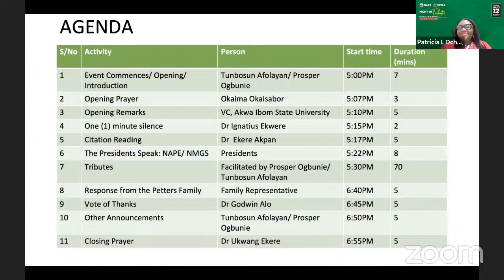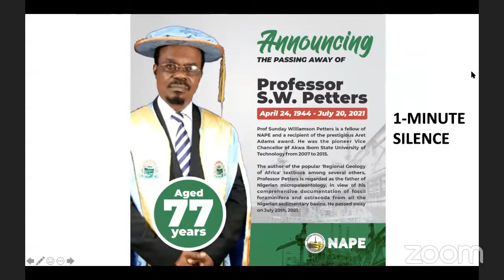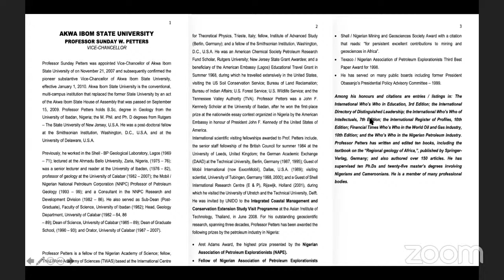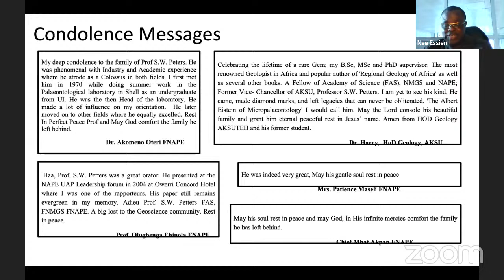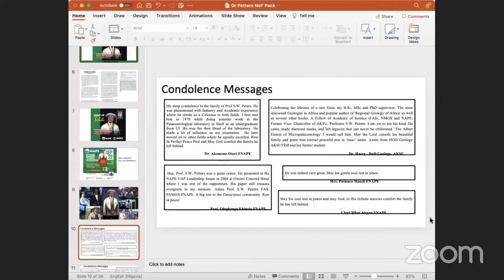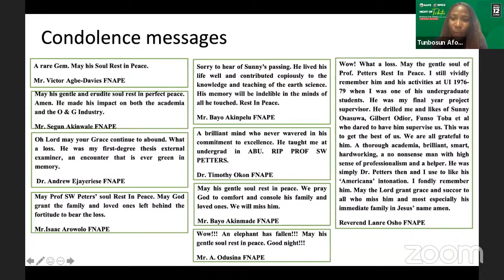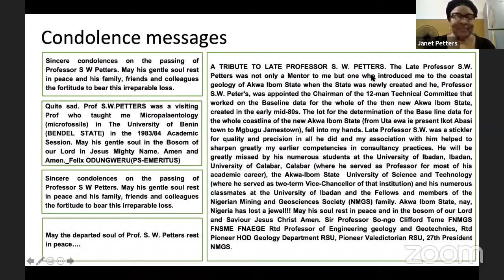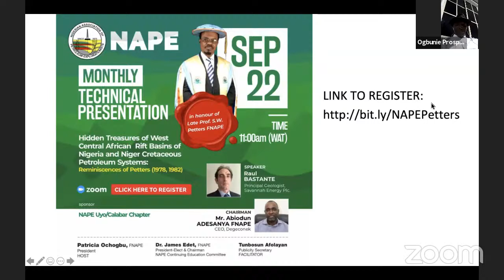NAPE NMGS Night of Tributes for Prof. S. W. Petters, FNAPE, FNMGS